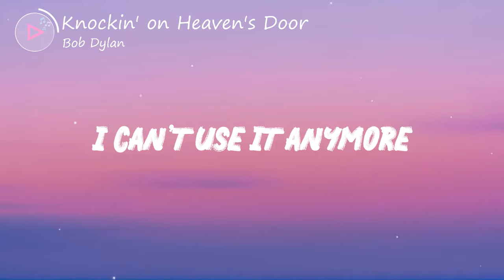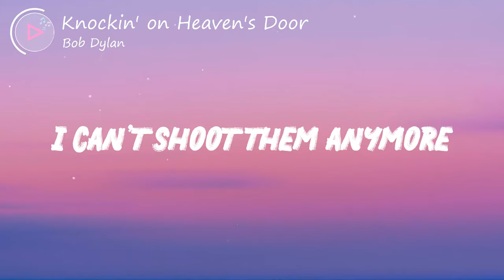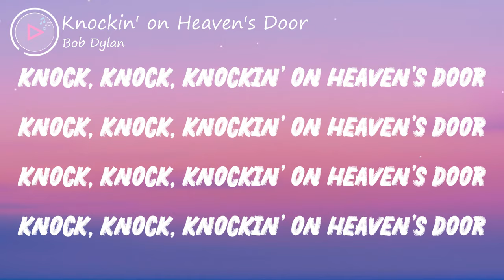Bob Dylan - Knockin' on Heaven's Door (Lyrics)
Hear the song in Budweiser's 2019 Super Bowl spot.

🎤 Lyrics: Knockin' on Heaven's Door - Bob Dylan
Mama, take this badge off of me
I can't use it anymore
It's gettin' dark, too dark to see
I feel I'm knockin' on heaven's door

Mama, put my guns in the ground
I can't shoot them anymore
That long black cloud is comin' down

Lyric video for "Knockin' on Heaven's Door" by Bob Dylan.